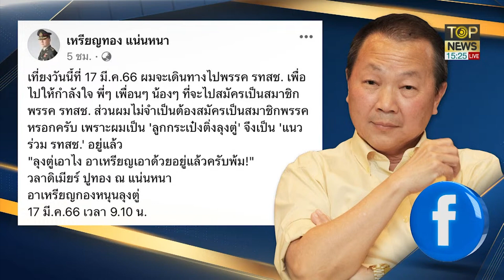หมอเหรียญทองติ่งลุงตู่ ลั่น ลุงตู่เอาไง อาเหรียญเอาด้วย ยันเป็นแนวร่วมรทชส.| TOP บ่ายสาม | TOP NEWS